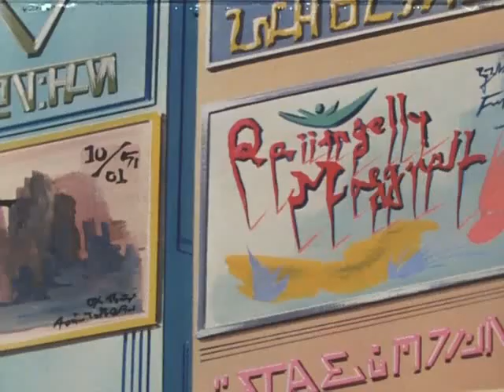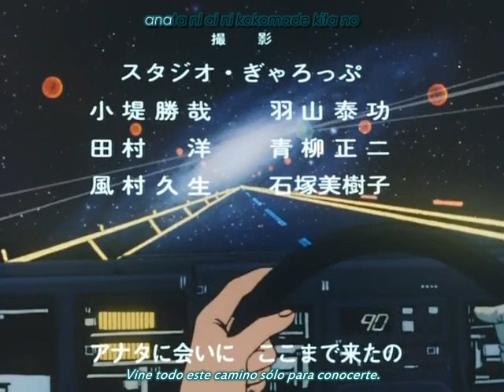Dirty Pair 16 [Sub Español]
Episodio 16: ¡Dejanoslo a nosotros! La WWWA es un trabajo maravilloso

Los Lovely Angels actúan como guardaespaldas de la heredera de la corporación Yorozuya. Merodean por la ciudad cuando comienzan los intentos de asesinato...